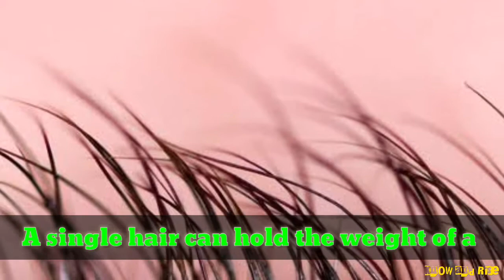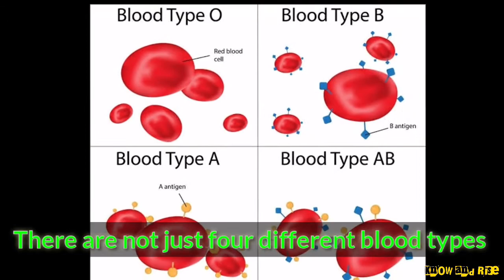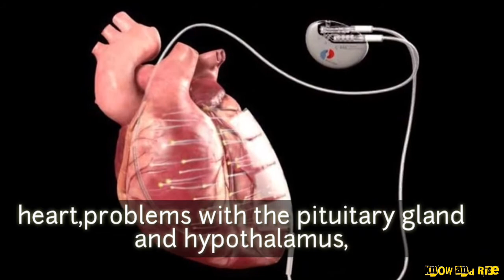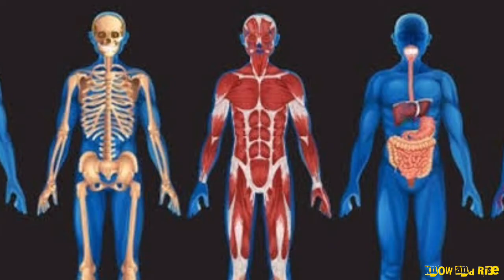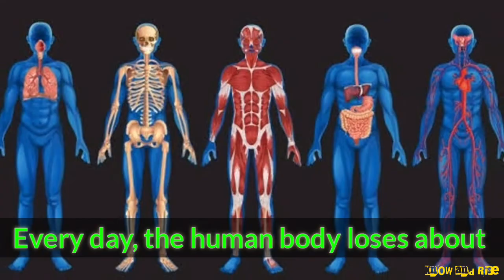How many times human heart beats in a year-10 interesting facts about human body that you don't know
How many times human heart beats in a year